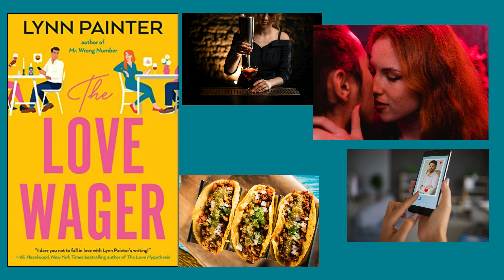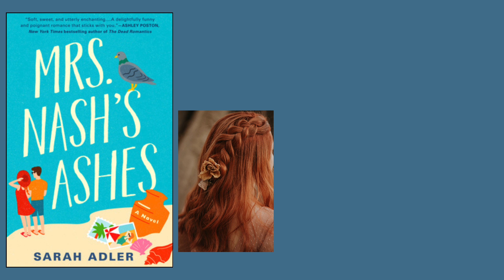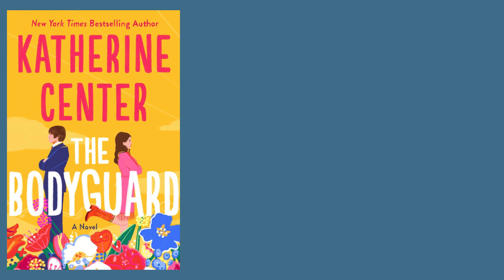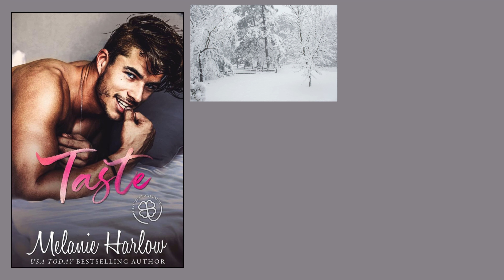When There's Only One Bed: Unforgettable Romance Reads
Dive into the heart-fluttering world of romance with our latest video, where we explore the irresistible "only one bed" trope that has captivated readers and dreamers alike. 🛏️💖 Whether you're a die-hard romantic or a newcomer to the genre, our handpicked recommendations are sure to sweep you off your feet. From unexpected roommates to forced proximity, these books promise all the tension, chemistry, and heartwarming moments you could ask for.